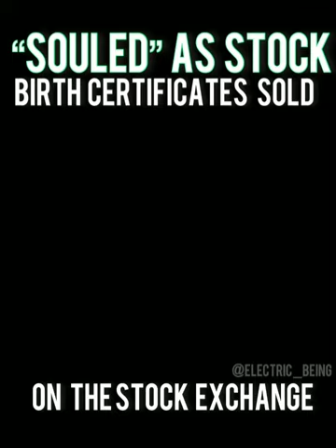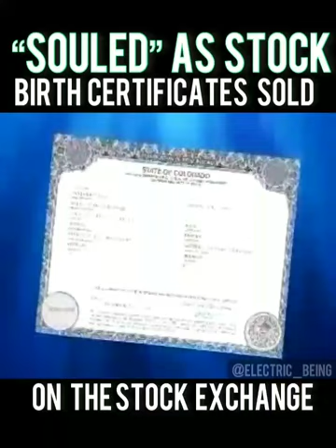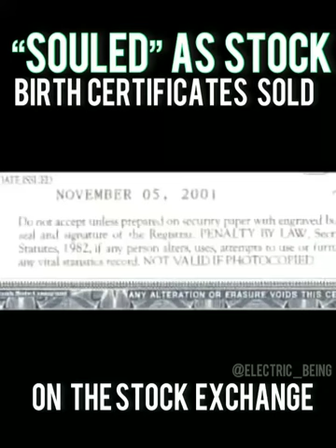⚠️YOUR A SECURITY ON THE STOCK EXCHANGE : JORDAN MAXWELL👑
Your support is essential for Colín Rivas, who survives 100% thanks to donations from fans and subscribers like you.

Típ me with BTC here Bitcoin propinas 👇👇👇 15ndjeW6NuAHFhHcSNYXVsyZPNkWFyrZKw